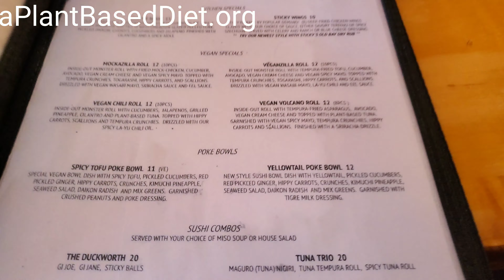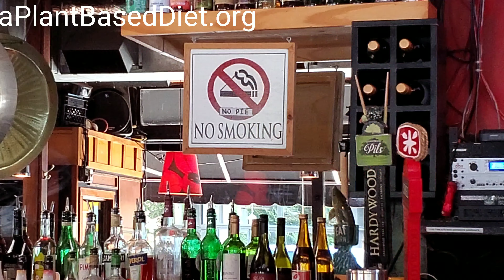Sticky Rice Vegan Sushi | Richmond, Virginia